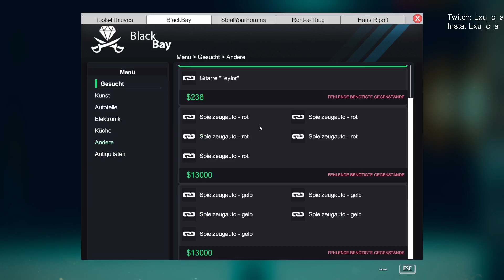Thief Simulator | #30 | Nochmal die R202 aber dieses mal Klappt alles! 😂👍🛠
Viel spaß bei der 30 Folge vom Thief Simulator ich hoffe euch gefällt das Video und ihr lasst ein like und ein kostenloses Abo da